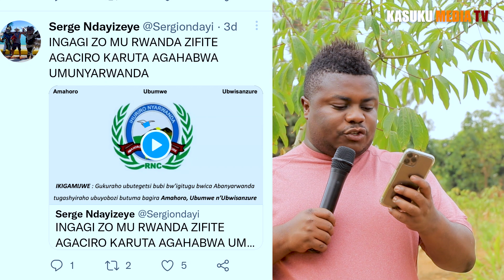SERGE NDAYIZEYE yajyanywe mu bitaro byabadazi muri america.